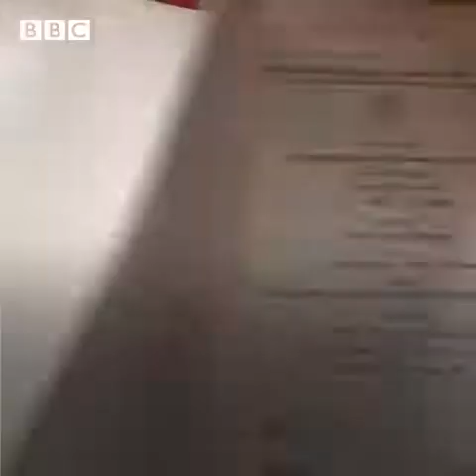Princess creation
Hand make